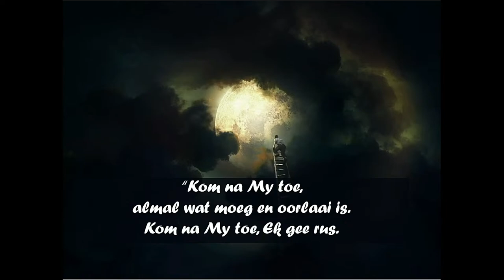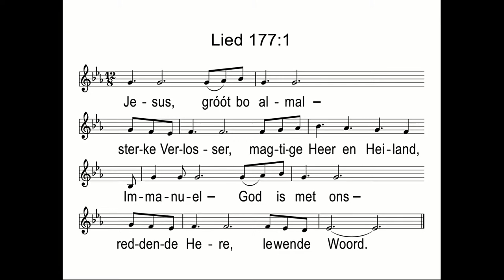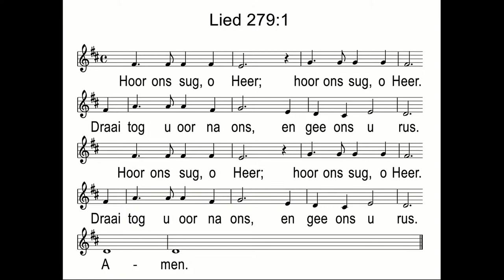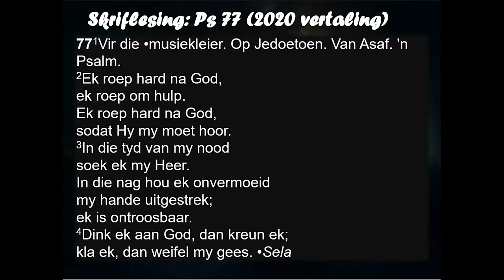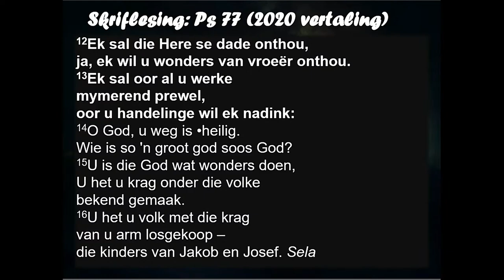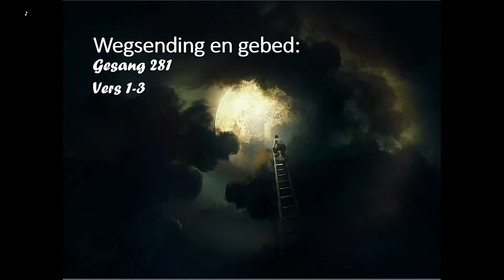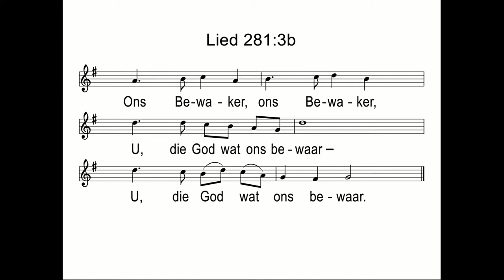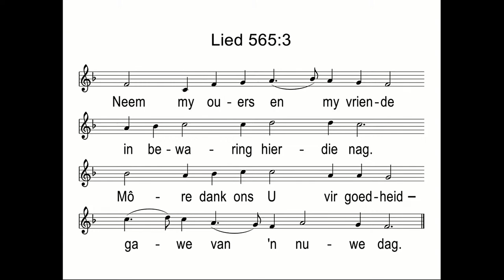11 Julie 2021 - Ds Elmien - Waar is God dan?